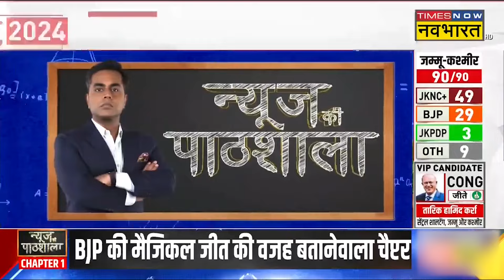Haryana-Jammu Kashmir के नतीजों ने Maharashtra, Jharkhand, Delhi का गेम सेट कर दिया है?Mohan Bhagwat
Haryana Vidhan Sabha Chunav Result : हरियाणा विधानसभा चुनाव के रिजल्ट सामने आ गए है। हरियाणा में बीजेपी जीत की हैट्रिक लगाने में कामयाब हो गई है। वहीं कांग्रेस के साथ इस बार फिर से खेला हो गया है।

Haryana Vidhan Sabha Chunav Result 2024 Live : The results of Haryana assembly elections have come out. BJP has managed to score a hat-trick of victory in Haryana. At the same time, this time the game has been played again with the Congress.